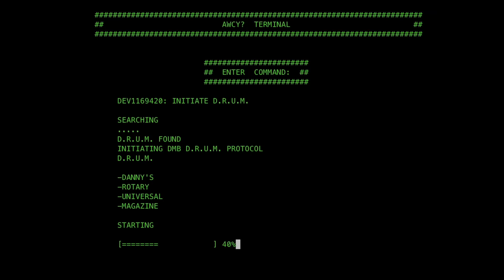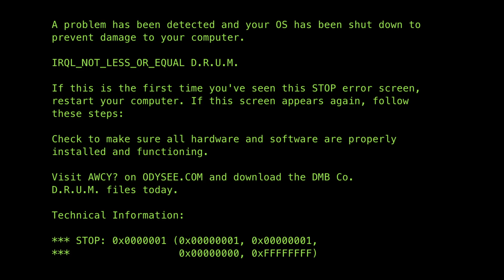AWCY? Presents: The D.R.U.M.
The D.R.U.M. is a versatile 9mm drum magazine system. With interchangeable risers, the user can fit the magazine to almost any 9mm magwell (Some CAD Required).

Included in the files are risers for:

-Glock PCC
-G19
-G17
-XD/TP9
-Sumac
-SVTR
-Scorpion

Come to the Matrix Room (AWCY-DannysDrumSet:Martix.org) if you need help, or to show off your build!